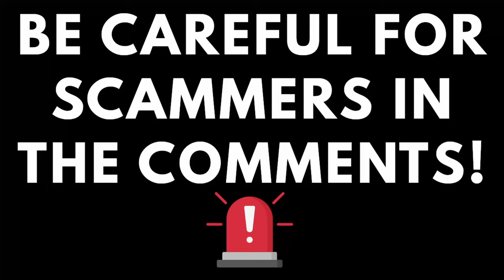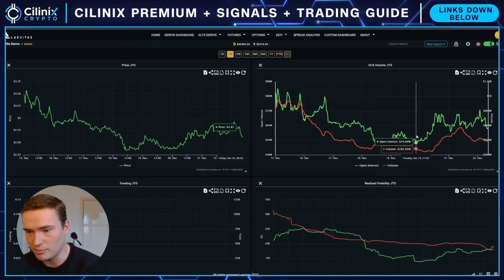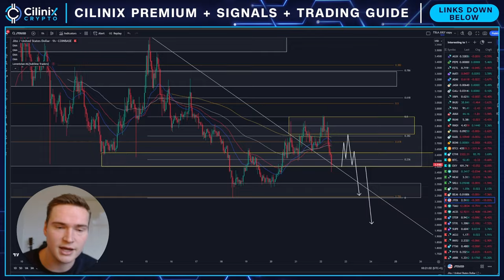SHOULD YOU STILL HOLD JITO?🚨 | JITO (JTO) PRICE PREDICTION & REVIEW 2023!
JITO PRICE PREDICTION 2023

Social links!